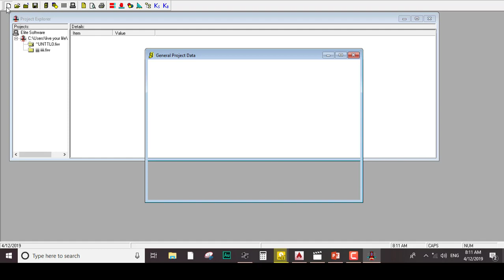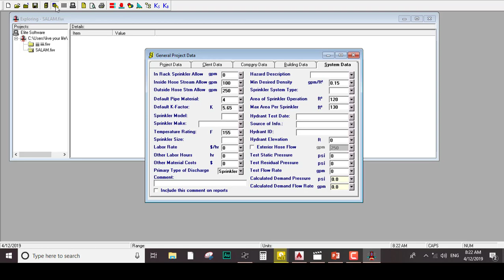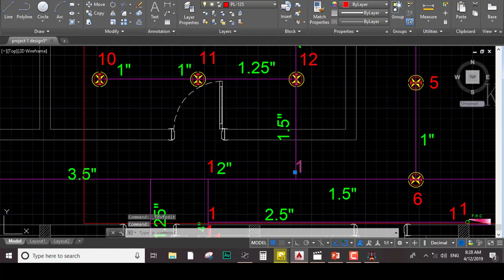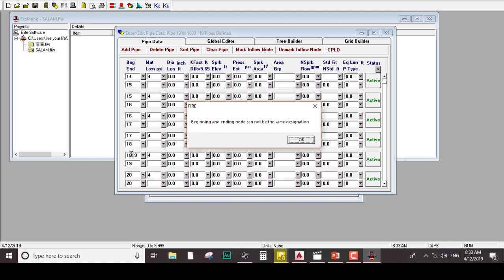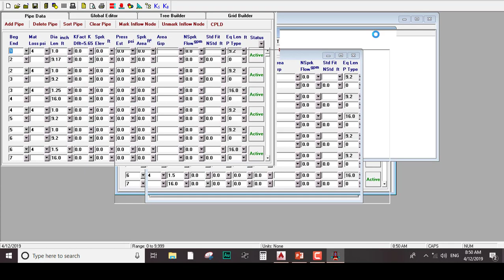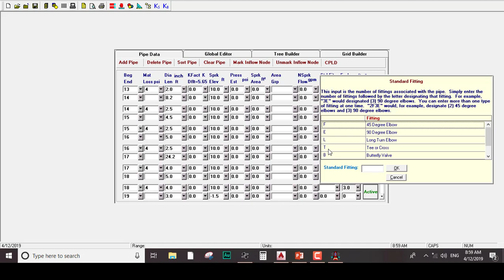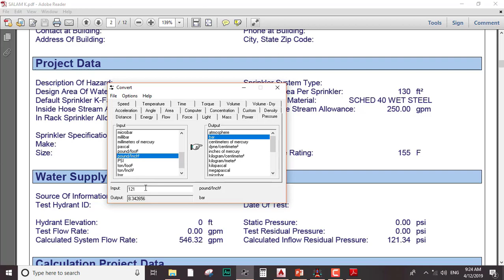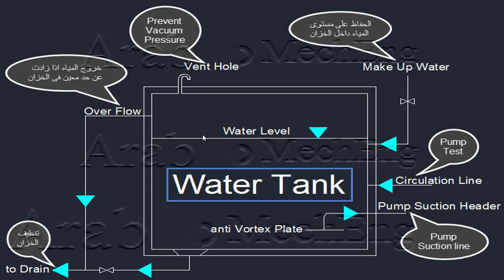session 6 firefighting course كورس فاير فايتنج كامل م طه ابوالنور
رح كورس فاير فايتنج م  طه ابوالنور
يقدم م طه ابوالنور . كورس فاير فايتنج
FIRE FIGHTING
لكل طلاب قسم ميكانيكا و طلاب مشروعات التخرج  فى مجال فاير فايتنج وكل من يهتم بدراسة هذا المجال ..
وارجو ان يستفيد كل من شاهد هذا الفيديو ,
نسالكم الدعاء